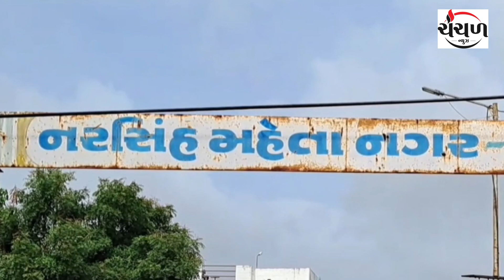ભુજની નરસિંહ મહેતા નગરની ગટર સમસ્યા હજુ કેડો મુક્તિ નથી